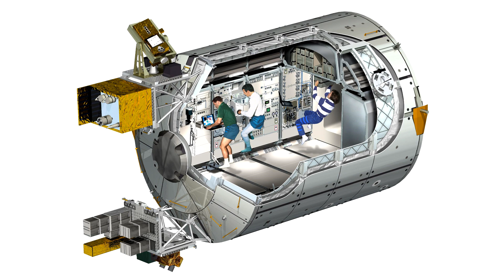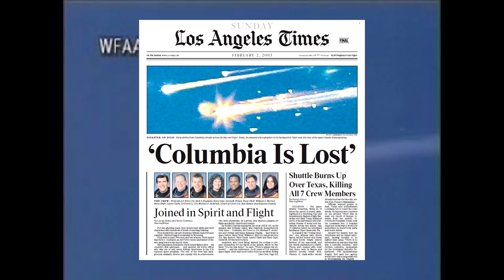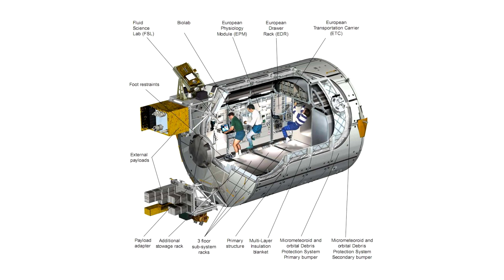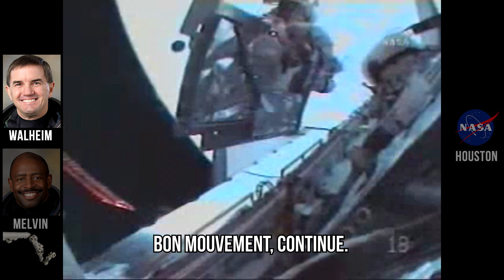🚀 Le laboratoire européen de l'ISS !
Sources :
Livre de l’ESA Columbus

Micro 1 :

Micro 2 :

Quelques maquettes dans mon décor :

Saturn V :

Petite Ariane V :

Livres :

Seul Sur Mars :

Tim Peake :

Expanding Universe :

Ici la base de la tranquilité :

Histoire de la Conquête Spatiale :

DVD

Gravité Zero :

Histoire de l'aviation :

Les Chevaliers du Ciel :

Patchs :

Apollo 11 :

Apollo 17 :